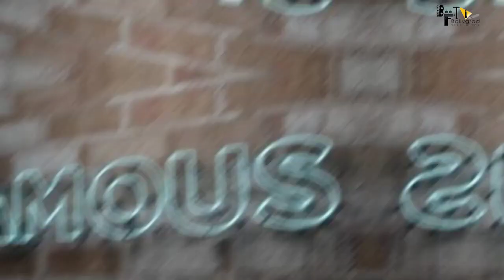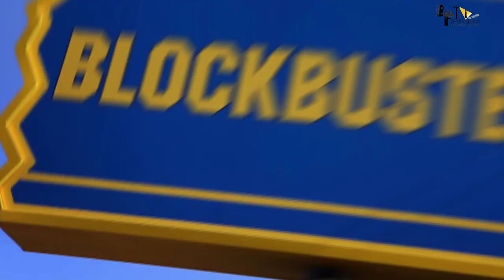Heropanti 2 | Official Concept Trailer | Tiger Shroff | Tara Sutaria | Nawazuddin Siddiqui | Ahmed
Heropanti 2 is the Upcoming Movie starring Tiger Shroff, Kriti Sanon, Rakesh Krushna Joshi, directed by Ahmed Khan and produced by Sajid Nadiadwala. The Story is about a guy who helps people at night.  The action star also shared a new poster of the film. Tiger made his Bollywood debut with the 2014 film Heropanti and now the actor is gearing up for the release of its sequel.

0:00 Intro
1:50 Konsi hai vo location jaha Ahmed khan shoot krne wale hai is movie ke mager action sequence ko?
2:40 Aur ahmed khan ke liye konsa vo record hai jisko todna bhut muskil hai kisi bhi director ke liye?

Heropanti 2 | 41 Interesting Facts | Tiger Shroff | Tara Sutaria | Nawazuddin Siddiqui | Ahmed Khan

Story by Bhaskar
Based on Parugu
Starring Tiger Shroff
Tara Sutaria
Prakash Raj

Nawazuddin Siddiqui can be seen playing the role of Villain in Heropanti 2. According to the released script of the film, Nawazuddin Siddiqui will be seen in the role of a very vicious underworld don.Tiger Shroff and Nawazuddin Siddiqui have previously worked together in the film Munna Michael.

This is the movie review of the upcoming romantic action film, Heropanti Starring one of the most loved actors of Bollywood, Tiger Shroff along with Kriti Sanon, this movie has remained the talk of the town for quite a few time now. Though there has been a lot of speculation regarding who will be starring opposite Tiger, with the release of the trailer, it's very clear that Kriti will be again be seen together with his debut partner

Anchor : Hasti Chandresa
Script : Akash Jha
Editor : Eva Peter